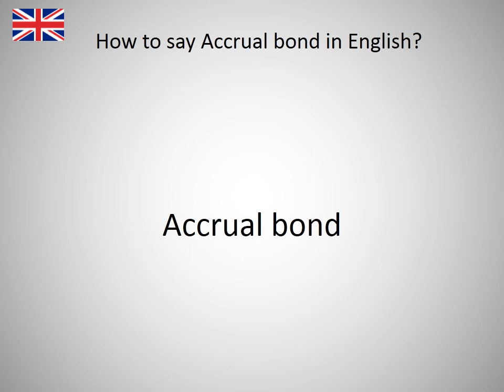How to say Accrual bond in English?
How to say Accrual bond in English? Learn the pronounciation Accrual bond! How to Pronounce Accrual bond. Expand your vocabulary, learn English words. Practice English online. Use this free pronunciation guide to practice words at a time. Learn English for free. Thank you for viewing, please like or subscribe! hoe om te sê, si të thuash, እንዴት እንደሚናገር, wie sagt man, comment dire, come dire, como dizer, как сказать, nasıl denir, cómo decir, 怎么说, πώς να το πω, hoe zeg je.